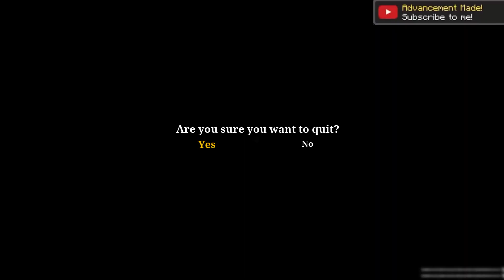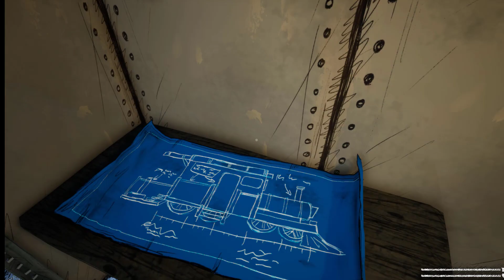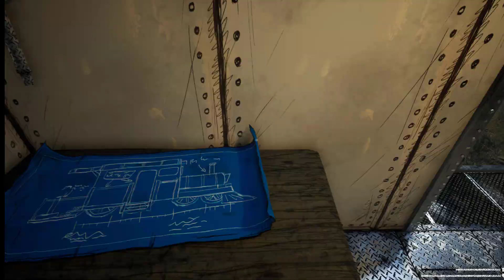MY TRAIN LOST IN A HORROR ISLAND | CHOO CHOO CHARLES GAMEPLAY #2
About : Shishir gaming pro  is a YouTube Channel, where you will find gaming videos in Hindi, I hope this video was Useful and you liked it, if you did press the thumbs up button.